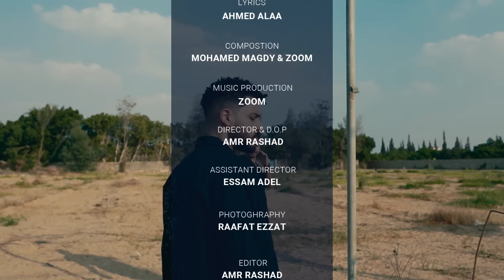Mohamed Magdy Ft. ZOOM - Listet A7lamy | Music Video - 2023 | محمد مجدي و زووم - ليستت احلامي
• Lyrics : Ahmed Alaa | احمد علاء
• Composition : Mohamed Magdy & zoom | محمد مجدى و زووم
• Music Arrangement : Zoom | زووم
• Director : Amr Rashad | عمرو رشاد
• Art Work : Mahmoud Tarek | محمود طارق

Lyrics | كلمات الأغنية :

امبارح
انا كنت راسم صوره لبكره في خيالي
معرفش انا ايه الي حصلي و مين هدهالي
كان نفسي الف العالم و فضلت مكاني
وفضلي مكاني
ايامي
داست بنزين عل اخر سبقت احلامي
والي بيسألني بقول لسه مجاش اواني
وبقول انا بخسر شوط و هعوض في التاني
هعوض في التاني
سنين
ليستت احلامي بقلها سنين متأجلين
و بطارد حظي اجيلو شمال فا يجيلي يمين
عل حال ده سنين
بعيش
وبخلي الصعب يحفزني و ميموتنيش
وبحاول انجح وسط ظروف متشجعنيش
متشجعنيش
افكاري
من صغري سبقه سني دايس و قاري
مدتش سري لحد انا خزنه اسراري
و الوقت بيجري برجلي بسابق فيراري
ترضهالي
مش خايف مستني الفرصه هتيجي امتي محدش عارف
لو علركنه كلها واقفه زي مخالف
والي مدينك مديون زيك برضو و سالف
واديك شايف
سنين
بعيش
متشجعنيش